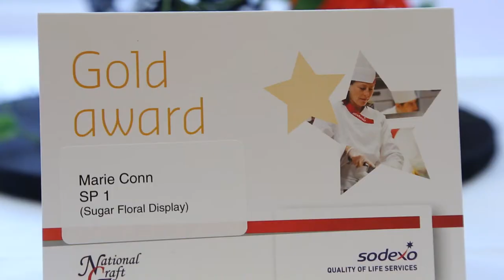Sodexo Salon Culinaire 2013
Sodexo is one of the largest food services, and facilities management companies in the world, with 380,000 employees representing 130 nationalities and present on 34,000 sites in 80 countries.

Since 2011, they have supported Solent Creatives by offering freelance opportunities surrounding their annual Salon Culinaire event, which is held at Ascot Racecourse.

In 2013, they returned to us in search for a new team of students who could cover the event and produce a magazine and promotional film.

We sent a team of 16 students to the event that year, and they did not disappoint.

The footage captured by the film team highlights the events and attractions of the day, and features countless examples of the delicious food available to attendees.

The finished video features interviews with Sodexo's Culinary Director, David Mulcahy, and chefs involved in the event.